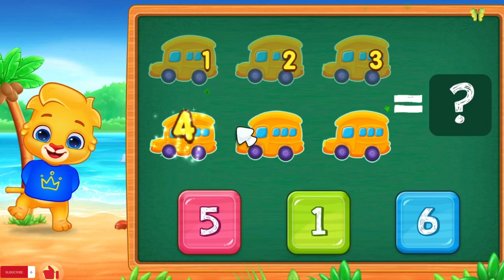Math Kids - Обучение счету до 10. Учимся считать от 1 до 10 . Для Детей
МАЛЫШАМ! Считаем от 0 до 10 и обратно вместе с паровозиком – эффективное обучение малышей счету, при котором они легко и быстро запоминают числа от 0 до 10 в прямом и обратном порядке.

В этом уроке Ваш малыш научится считать от 0 до 10 и обратно, запомнит, как выглядят цифры, и свяжет между собой цифры и количество предметов на экране.

Как и в предыдущих уроках, малышу не нужно постоянно смотреть на экран – достаточно того, что видео будет играть на экране, а малыш будет заниматься своим делом.  Многократное повторение цифр гарантирует, что он все увидит и запомнит.  Вам так же не нужно прилагать какие-либо усилия – просто включайте это видео, когда малыш играет в этой же комнате, и он сам будет обучаться без усилий с Вашей стороны.

Видео сопровождается красивой музыкой, что так же способствует музыкальному развитию малыша и развитию его интеллекта.